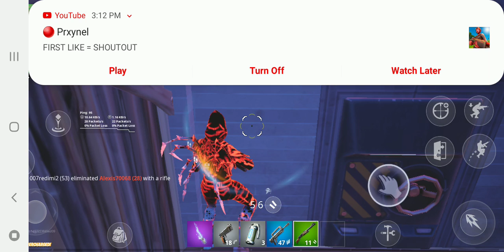the renegade dance